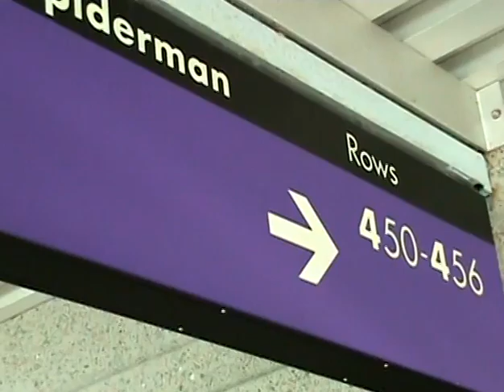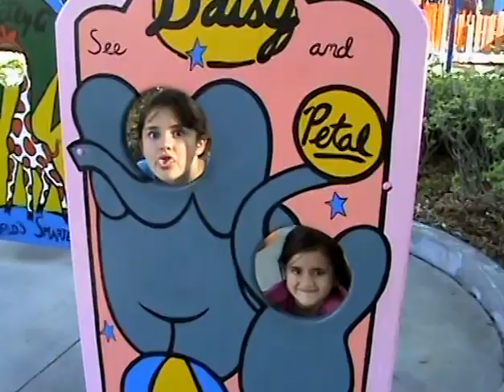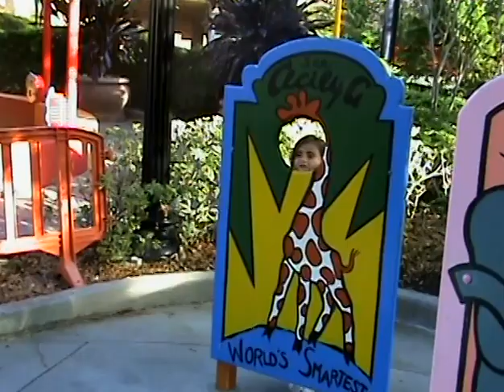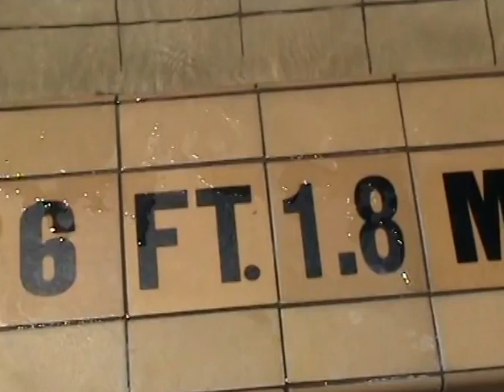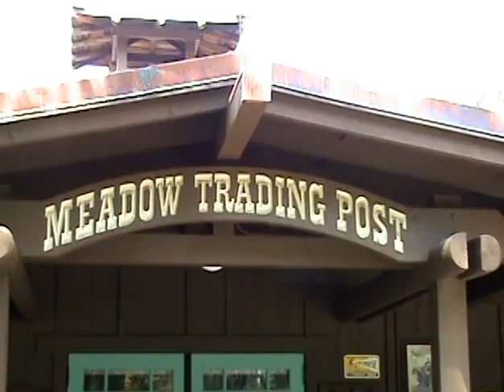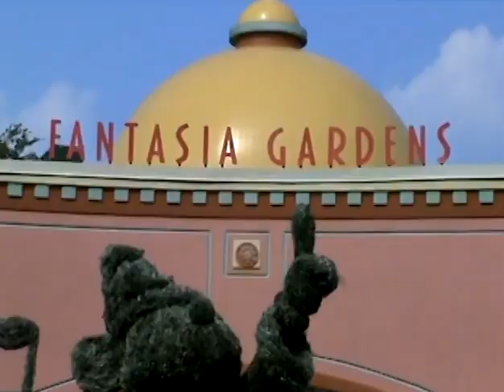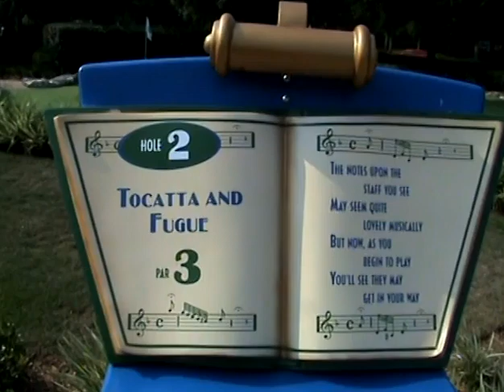2009 04 WENDY'S GIRLS UNIVERSAL, GETA'S GIRLS SWIM AT FW